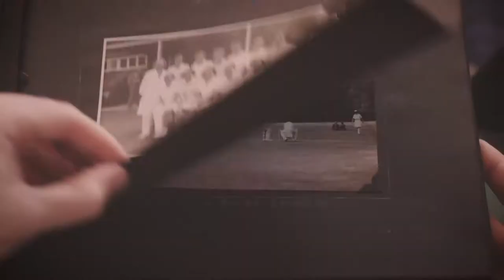TogetherThroughThisTest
Kent Cricket has joined the rest of the cricket family which has launched more than 200 initiatives at all levels of the game from long-distance charity runs, delivering food to the vulnerable and a phone support service for those left isolated during lockdown.